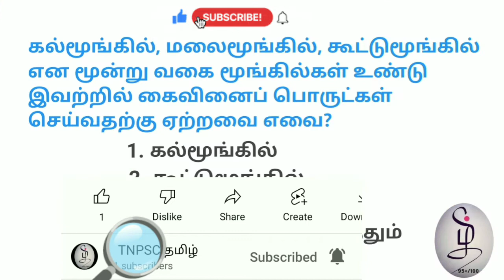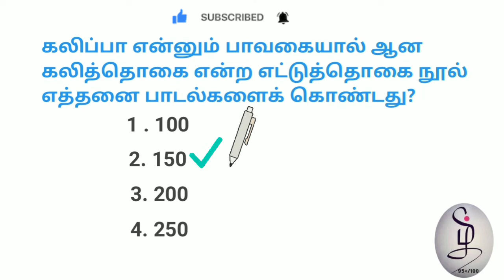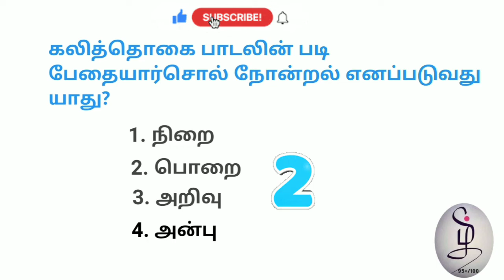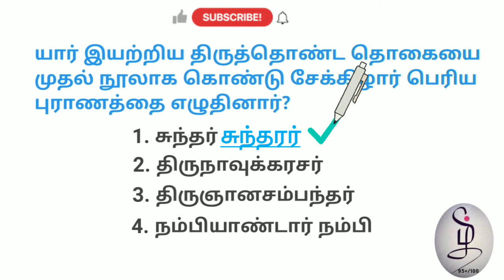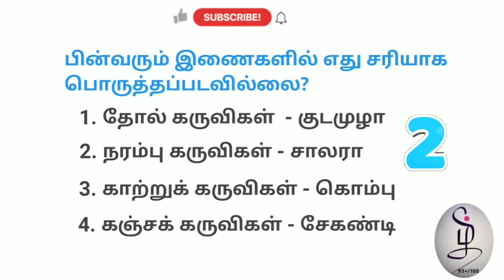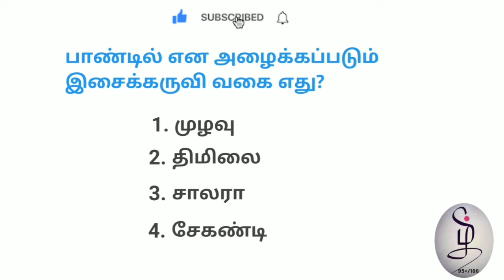GROUP 4 தமிழ் Question answer | 8th தமிழ் | TNPSC தமிழ்.